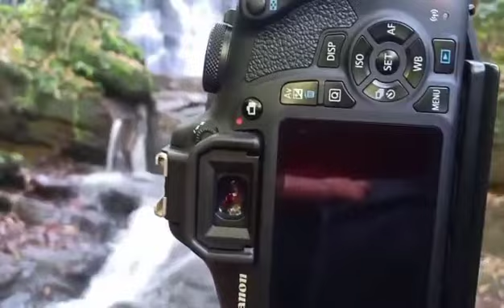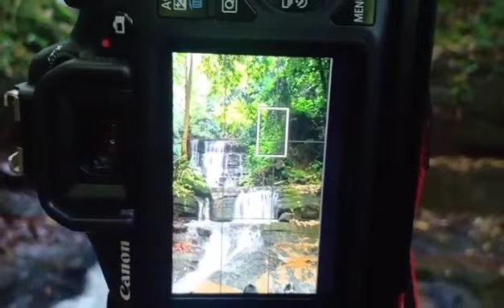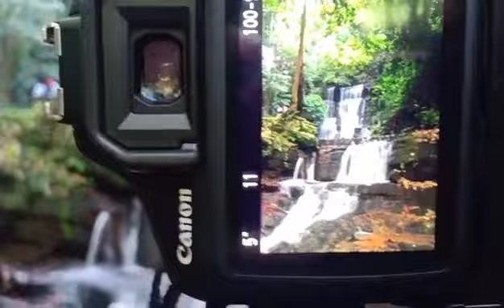Hunting Fotografi Di Curug Country Jonggol | Lokasi Hunting Landscape Fotografi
hunting fotografi di curug Country Jonggol , lokasi yang tepat untuk hunting fotografi landscape
spot yang tepat untuk fotografi air terjun.
curug country biasa juga di sebut curug jodoh, dan video ini saya ambil dilokasi curug country serta saya mengabil foto dengan objek utama curug country,curug country menawarkan sesuatu yang berbeda dengan curug-curug yang berada dikawasan bogor ,wisatal alam di jonggol memang terkenal indah, curug ini terletak dekat dengan gunung batu, dan curug country terkenal dengan tempat wisata murah, serta dengan banyaknya bebatuan membuat seolah-olah curug ini bertingkat ,dan curug ini memang disebut juga curug tingkat/bertingkat

buat teman-teman jangan lupa
Terimakasih
Terus dukung channel ini agar lebih baik lagi dan lebih bermanfaat.
Curug Country
- biaya masuk Rp 10.000 /Orang
- penitipan kendaraan Rp 10.000
- sudah ada tempat untuk makan
- sudah ada tempat untuk ganti pakaian
- sudah ada mushola
- serta ada penyewaan celana untuk berenang
air terjun di bogor sangat indah namun wisata alam di jonggol juga tidak kalah indah ,bogor terkenal dengan tempat wisata murah di bogor ,dan salah satunya adalah wisata curug di bogor

Landscape Photography adalah channal fotografi , teknik-teknik fotografi landscape yang semua konten di channal ini adalah seputar foto , hunting foto landscape serta tips dan trik seputar foto landscape atau pun hunting foto
buat teman-teman mohon dukung channal ini agar semakin berkembang..
Salam Landscape Photography